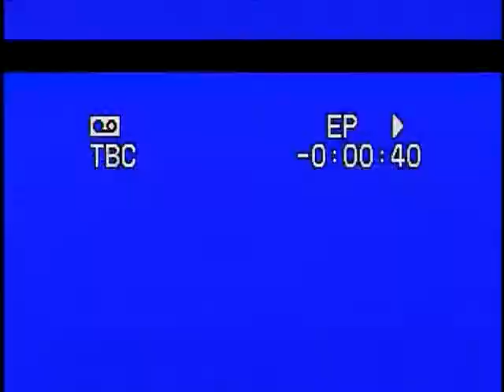Possible sighting of BTN in Mexico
News channel 6 program alert
BTN is a character I have done for about 20 years but now for the first time, on You TUbe it will be available for the public in this ongoing series.